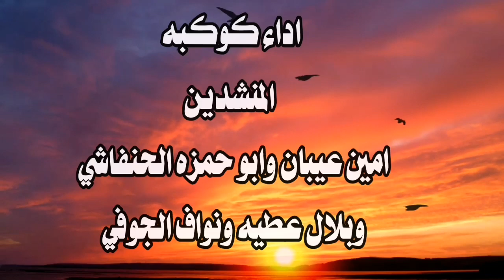شيلة اروي ضماء الاروح جديد صعده اداء كوكبة منشدين صعده